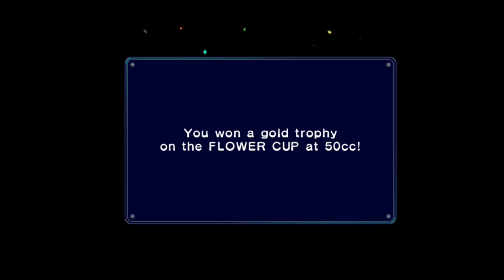Mario Kart Double Dash: Flower Cup